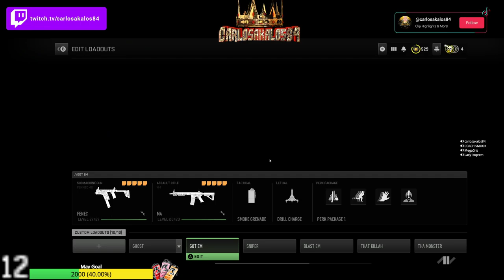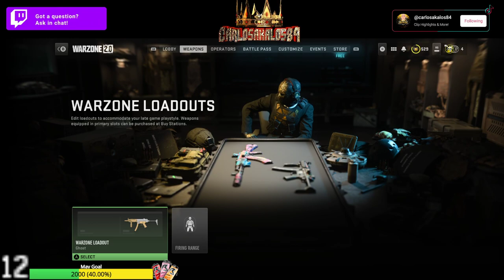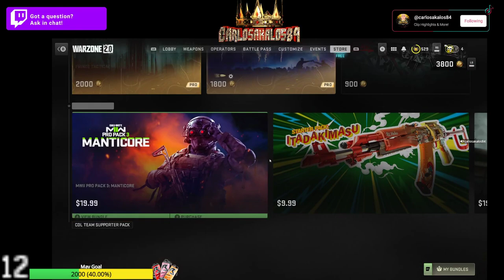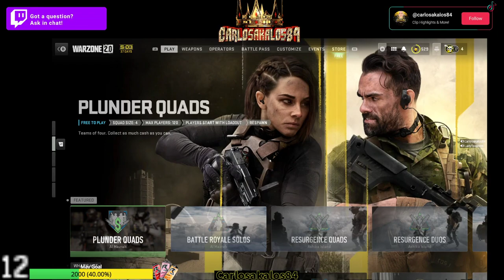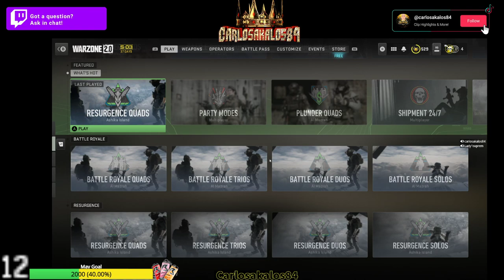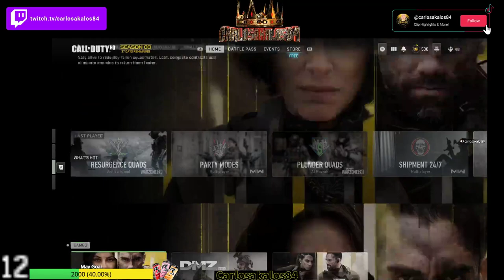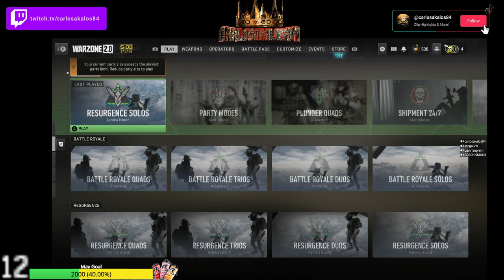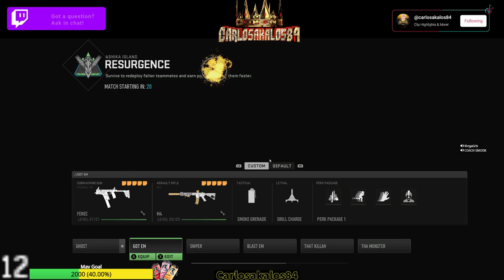🔴Live Evening Vibes Hot Drops Again!